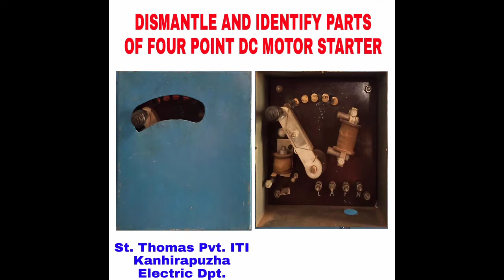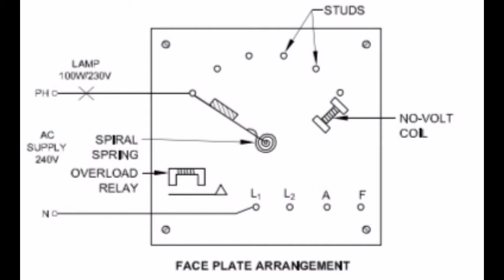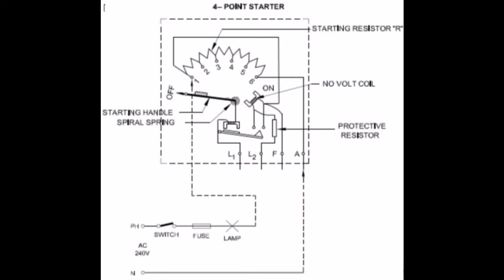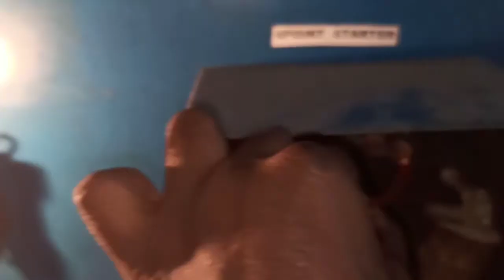DISMANTLE AND IDENTIFY PARTS OF 4 POINT DC MOTOR STARTER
A 4 POINT STARTER IS A DEVICE THAT HELPS IN THE STARTING AND RUNNING OF A DC COMPOUND MOTOR